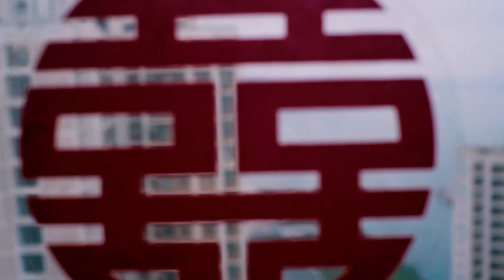STINA & DONALD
Video @stein_image Stone @pha_photo99
Photo Perry @lam.cheng.161
Assist Alvin
MUA @moesbeauty
MC @weddingmc_roy_tang
大姈 彩姐
Gown @everours.wedding
Suit @menclave_homme
Gua @queens_embroidery
Deco
Florist @lovenirxx
Venue @hoi_won_teen